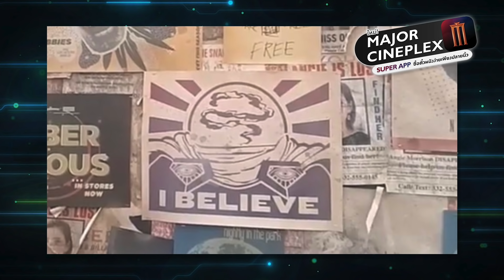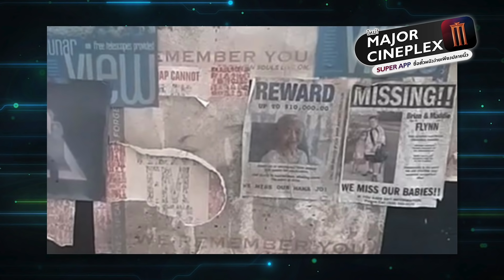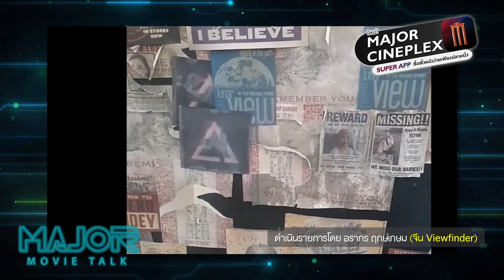Spider-Man 3 กับบาดแผลต่อเนื่องจาก Far From Home [ Viewfinder : สไปเดอร์แมน3 ]